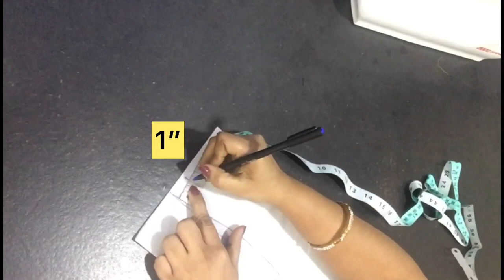New designer blouse/latest design